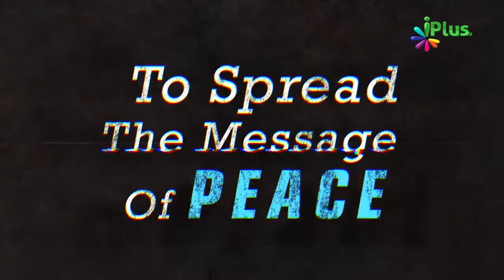Kya Roze Ki Haalat Mein Baar Baar Badan Geela Kar Sakte Hain By Sheikh Khalid Jameel Makki